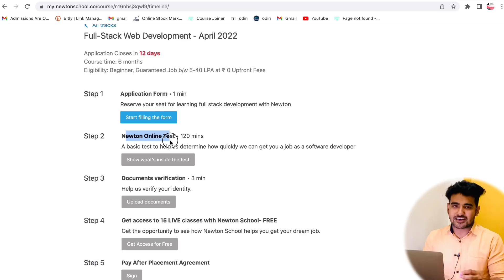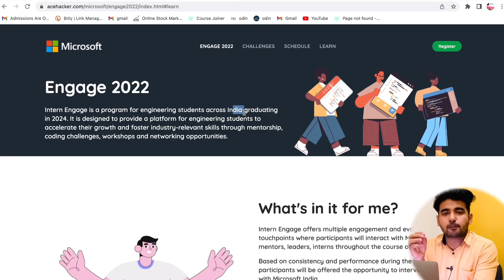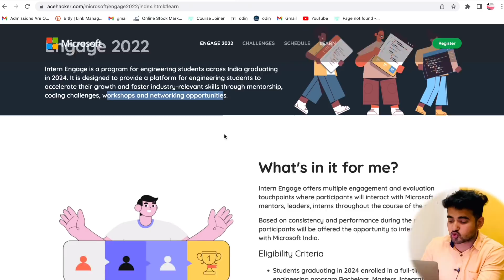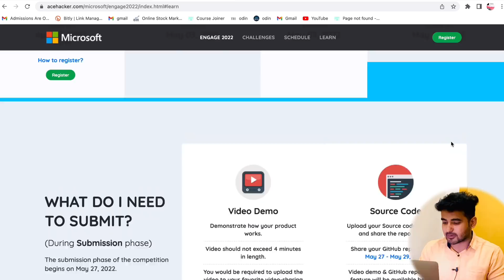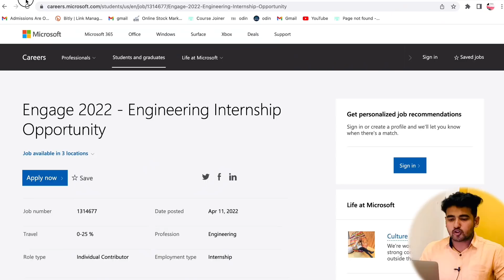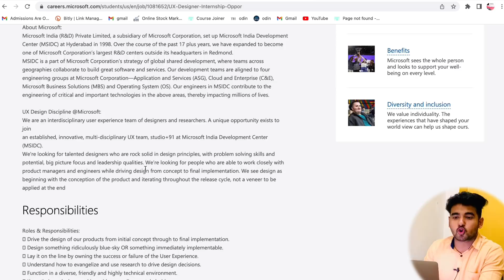Microsoft Engage 2022 | Free Mentorship Program | 2 New Internship at Microsoft for Indian Students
🌟 Timestamp 🌟
0:00 Don't Miss
0:16 Engage 2022 - Engineering Internship Opportunity
0:58 Please Like & Share
1:04 How to Get Job in your dream company
3:26 Microsoft engage Mentorship details
4:07 Microsoft Engage Perks & Benefits
4:23 Microsoft Engage Eligibility
4:43 Microsoft Engage Challenges
5:00 Important Dates
6:09 How to apply for microsoft engage 2022
6:22 Roles & Responsibilities for Microsoft intern
6:43 Microsoft Internship application form
7:01 Internship for 2022,21,22 passouts students
7:17 Microsoft UX Designer Internship

𝗖𝗵𝗲𝗰𝗸𝗼𝘂𝘁 𝘁𝗵𝗲 𝗕𝗲𝘀𝘁 𝗩𝗶𝗱𝗲𝗼𝘀 𝗢𝗻 𝗠𝘆 𝗖𝗵𝗮𝗻𝗻𝗲𝗹 💡

✨ Tags ✨
microsoft engage intern
microsoft engage mentorship program india
microsoft engage stipend
microsoft engage selection process
microsoft engage test questions
microsoft engage 2022 india
microsoft internship
microsoft research internship
microsoft online internship
microsoft work from home internship
microsoft india careers
microsoft remote jobs
microsoft hiring
microsoft job openings
microsoft software engineer
microsoft internship summer 2022
microsoft vacancies
microsoft entry level jobs
internship for college student
summer internship
virtual internship
finance internships
engineering internships